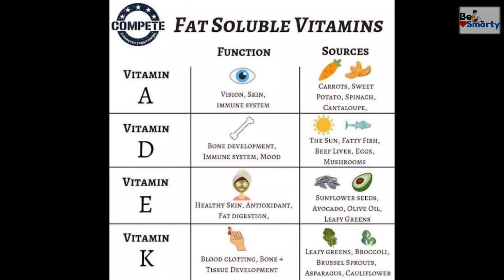Interesting Facts Of Biology😱 || Part 2 || By Biswajeet Biswas (Be Smarty)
Interesting Facts Of Biology